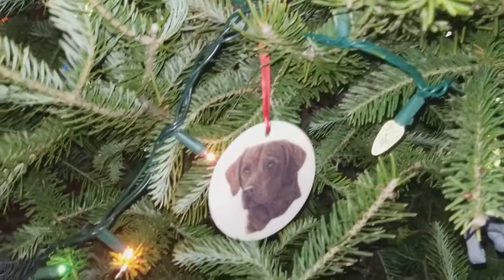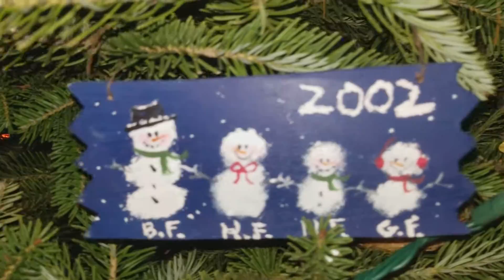Our family's 56 year old TRADITION...TRADITION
Happy Thanksgiving and merry Christmas and happy Holidays to all